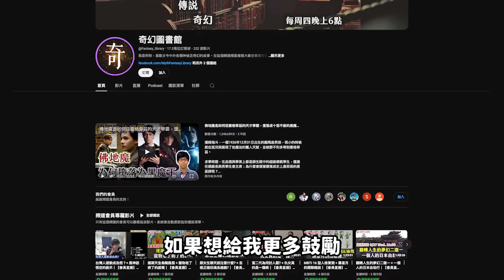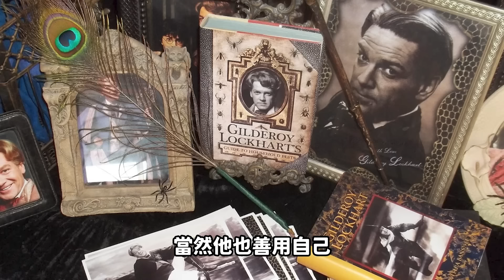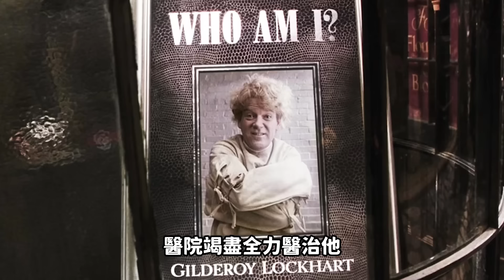明明是大騙子，鄧不利多為何還聘任吉德羅·洛哈教黑魔法防禦術？連老鄧也被他騙了嗎？【哈利波特透視鏡】#45 |奇幻圖書館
有蠻多人意外哈利二年級黑魔法防禦術－吉德羅．洛哈（Gilderoy Lockhart）居然是鷹院畢業的。但更讓人意外的是，「吉德羅．洛哈明顯是個愛吹牛的騙子，為什麼還會被鄧不利多聘任當黑魔法防禦術的老師呢？

是他吹牛技巧真的厲害到大家都信以為真，還是另有什麼隱情？」他究竟經歷過哪些事情，以至於他的巫師生涯演變成後來這種草包模樣？

腳本：阿秋
剪輯：Jin